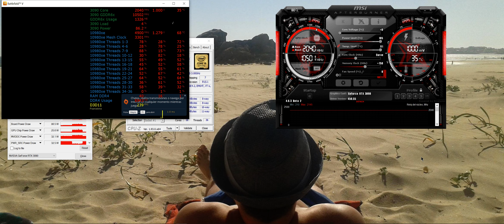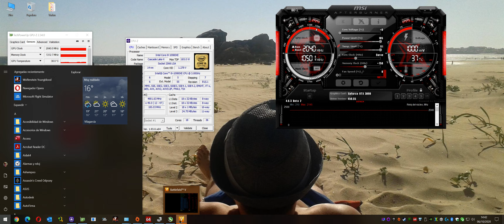Crysis 3 Low GPU Load